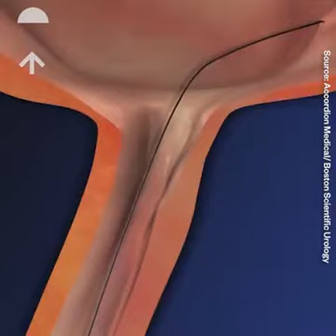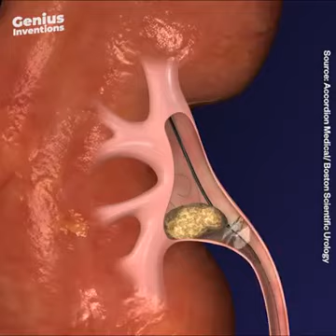Kidney Stone Removal Procedure